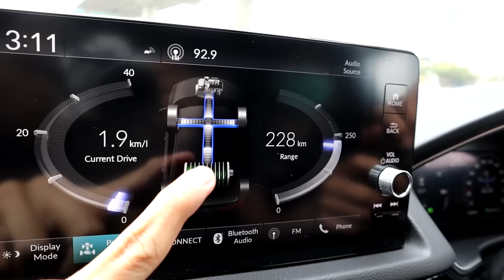KEPADA KORANG YANG NAK CIVIC BIASHE, JANGAN TENGOK NI | Aku pandu laju Honda Civic Hybrid e:HEV 2022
Aku jarang test drive kereta ada sebab nya. Tapi bila aku test drive sesebuah kete. Aku rasa besh.